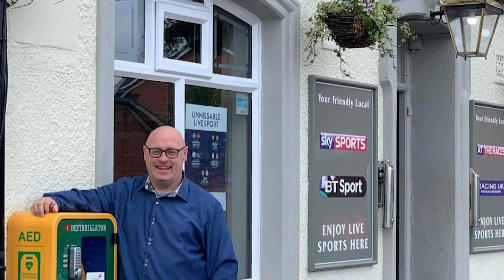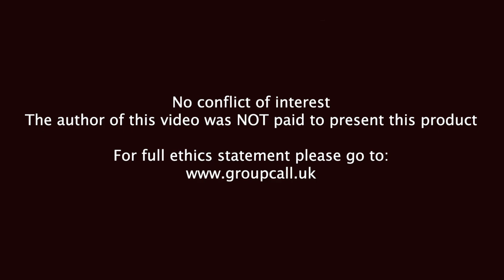CellAED: The World's SMALLEST External Defibrillator! Honest Review 2022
See my honest review of CellAED, so far the smallest and cheapest external defibrillator in the world. Is that an option for first responders, bike units, urban SAR and civilians?